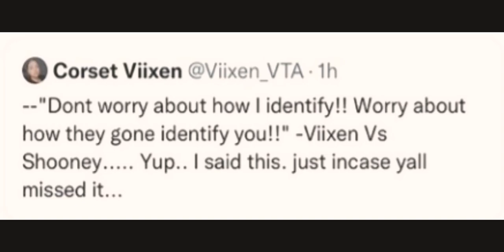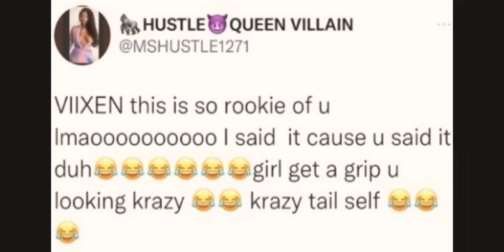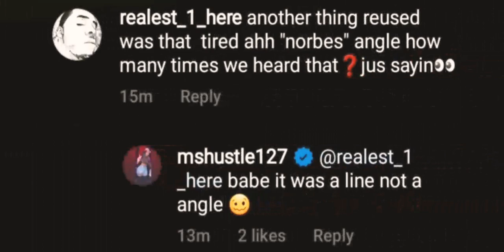MS HUSTLE & VIIXEN Fall Out Over Bar?(HUSTLE checks me?🤔)battlerap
‼️PEACE✌🏽BLESSINGS 🙏🏽 RESPECT 💯‼️